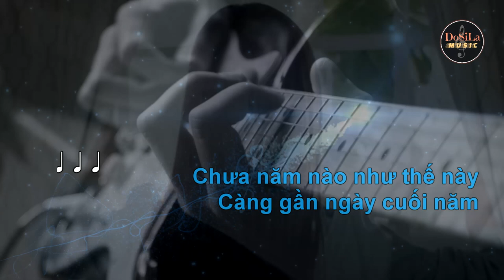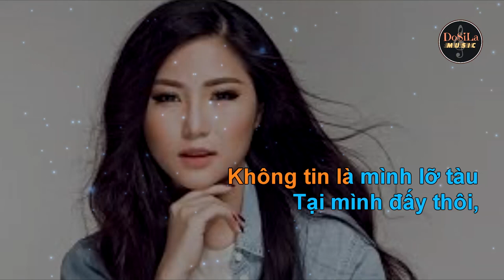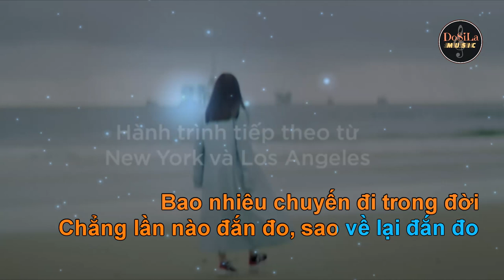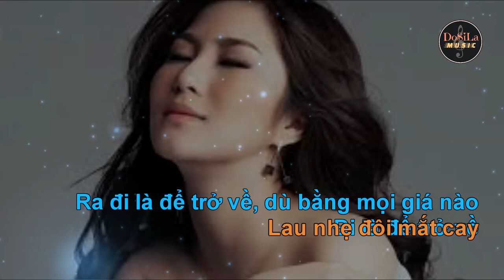Đi Để Trở Về 5 | Tết Chỉ Cần Được Trở Về Hương Tràm Karaoke - Tone Nam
Đi Để Trở Về 5 | Tết Chỉ Cần Được Trở Về
Hương Tràm - Tiên Cookie
Tone Nam:  Em (Mi thứ)

Đừng quên ủng hộ Mv ĐI ĐỂ TRỞ VỀ 5 | TẾT CHỈ CẦN ĐƯỢC TRỞ VỀ của Hương Tràm :